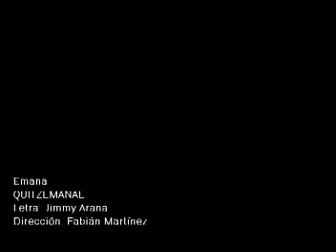QUITZEMANAE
¿Para qué existe el Arte? Donde la comunicación hace visible la voluntad de los hombres para ser bellos, o sea, libres; una hoja es música, lo es cayendo y lo es caída.
Quien más juega sabe de su alma y quien más piensa dice de su corazón. Este ideal, en suma, no de cantidades, es imprescindible. La ciencia, soporte sobre soporte de verdades reemplazables, el inevitable uso de la prodigiosa basura tecnológica que es crepúsculo antes de nacer y la tradición sonora de nuestra identidad mestiza .
Quitzemanae, un trío creando electro folklor urbano.